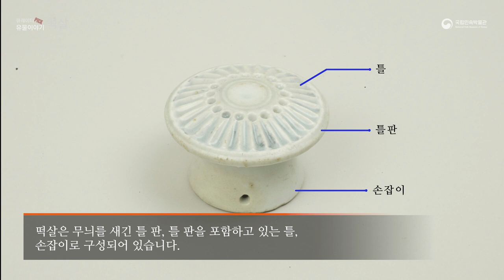큐레이터 Pick! 유물이야기-떡살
세번째 유물은 "떡살"입니다.
국립민속박물관 유튜브 영상을 통해
"떡살"을 만나보세요!

떡살은 '떡에 살을 박는다'는 뜻으로,
곡물로 만든 떡을 눌러 모양과 무늬를
찍어내는 조리용구를 말한다.
가래떡과 같이 길고 둥근 형태의 절편에
모양을 내기 위해서 사용된다.
절편이 떡살은 절편의 등장 시기와
궤를 함께하여 사용된 것으로 추측된다.